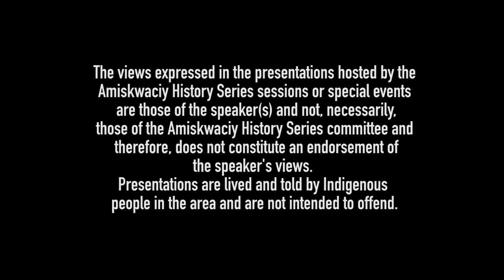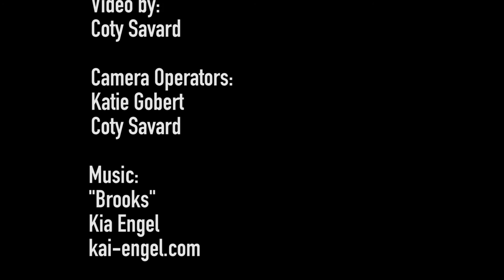Terry Lusty: History of The Friendship Center Movement